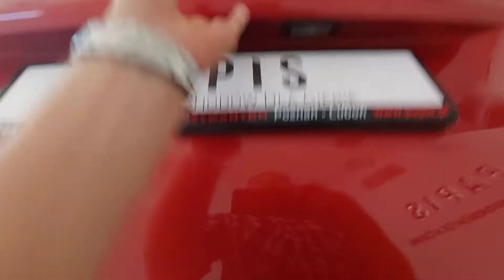Peugeot 2008 I SUV 2015' 1.2 PureTech 82KM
Peugeot 2008 I SUV 1.2 PureTech 82KM, skrzynia biegów manualna 5 biegowa,
Wersja wyposażenia: Active